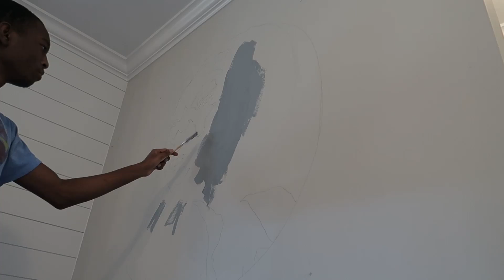MLK and Malcolm X Mural Painting (Timelapse)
I will start posting art and other types of videos on this channel to make it more a a "Creation Station"!!
L.C.S